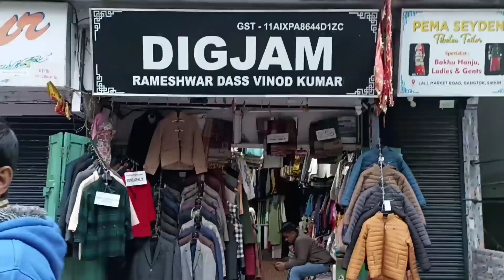MG Marg Tour in Gangtok| Gangtok Local Tour | Sikkim Tour